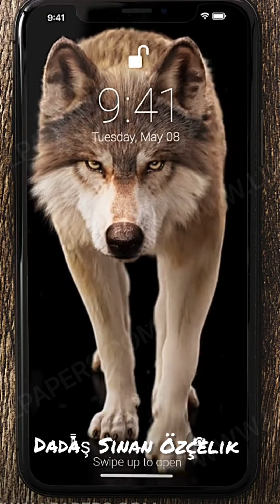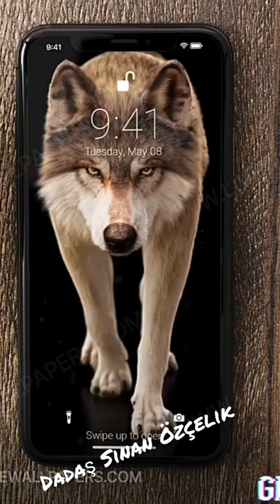Dadaş Sinan Özçelik